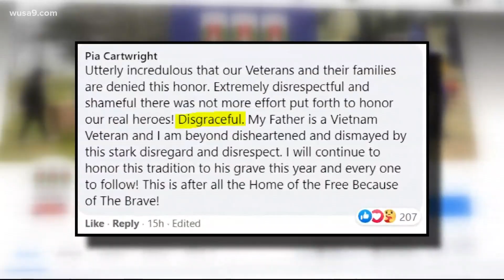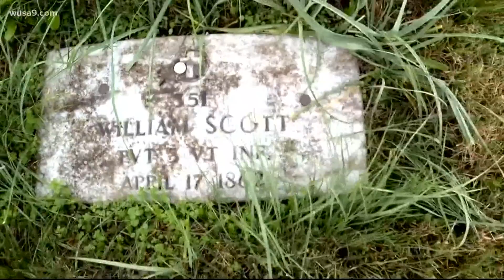Secretary of the Army reverses Arlington Cemetery's decision to cancel 'Wreaths Across America'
Sec. Ryan McCarthy is ordering Arlington Cemetery to “safely host” the annual event.